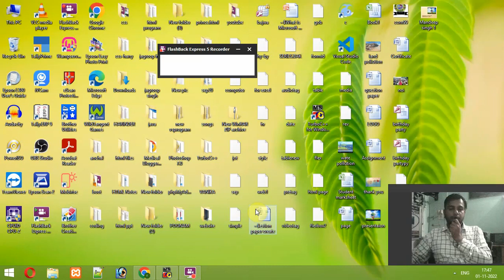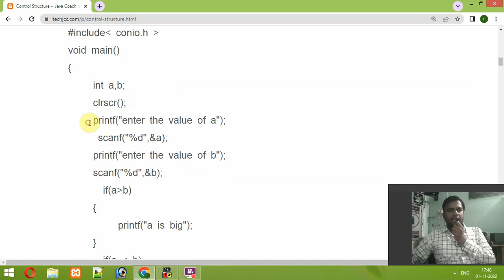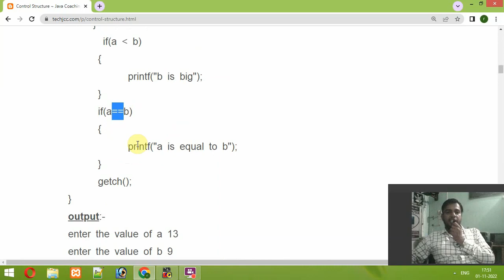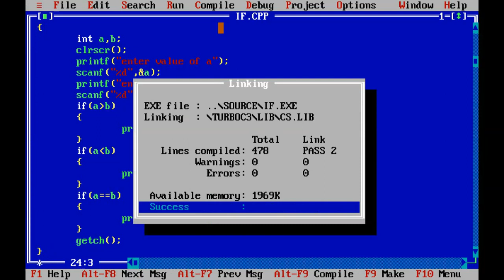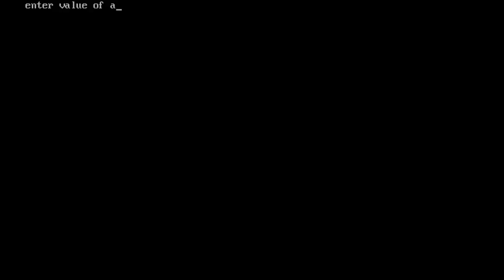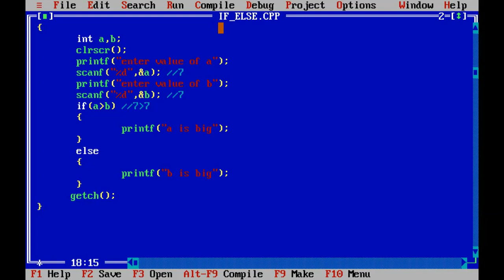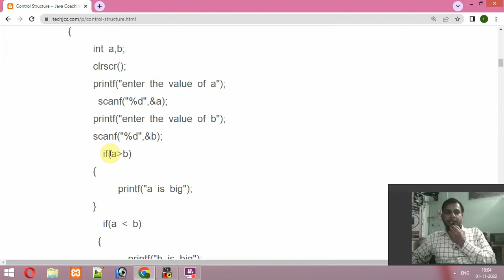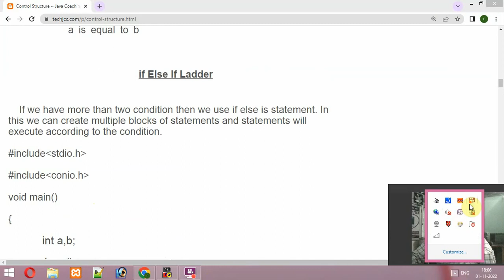C Language if, if else, if else if in C Language in Hindi Urdu